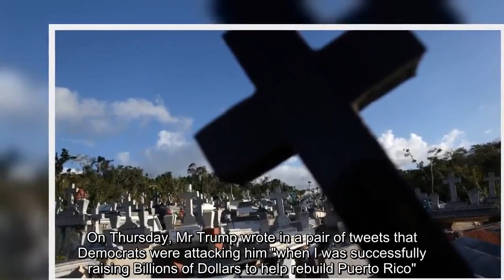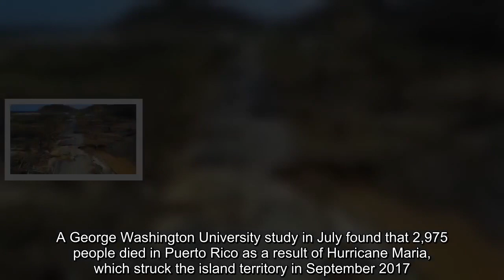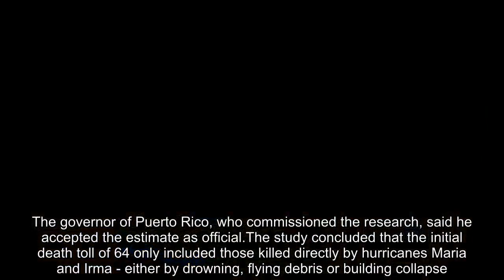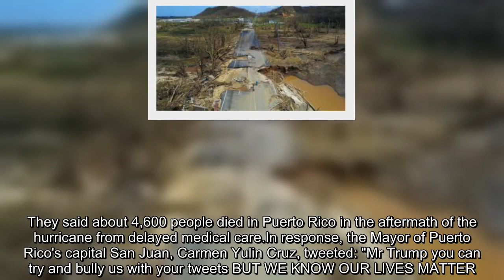Trump disputes Puerto Rico hurricane death toll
US President Donald Trump is disputing that nearly 3,000 people died in Puerto Rico after the island was hit by two hurricanes last year. "3000 people did not die in the two hurricanes that hit Puerto Rico," Mr Trump wrote on Twitter, without offering evidence for the claim. He added that Democrats had inflated the official death toll to "make me look as bad as possible".The official figure was released last month after an independent study. On Thursday, Mr Trump wrote in a pair of tweets that Democrats were attacking him "when I was successfully raising Billions of Dollars to help rebuild Puerto Rico". The Republican president suggested the hurricane death toll was artificially inflated by adding those who passed away from natural causes such as old age. Mr Trump's tweets came as Hurricane Florence - a category two storm projected to bring catastrophic flooding - bears down on the US East Coast. A George Washington University study in July found that 2,975 people died in Puerto Rico as a result of Hurricane Maria, which struck the island territory in September 2017. The governor of Puerto Rico, who commissioned the research, said he accepted the estimate as official.The study concluded that the initial death toll of 64 only included those killed directly by hurricanes Maria and Irma - either by drowning, flying debris or building collapse. George Washington University also counted those who died in the six months following the storm as a result of poor healthcare provision and a lack of electricity and clean water. Repeated power cuts also led to an increased number of deaths from diabetes and sepsis.Last May, Harvard University public health researchers estimated the death toll was even higher. They said about 4,600 people died in Puerto Rico in the aftermath of the hurricane from delayed medical care.In response, the Mayor of Puerto Rico's capital San Juan, Carmen Yulin Cruz, tweeted: "Mr Trump you can try and bully us with your tweets BUT WE KNOW OUR LIVES MATTER. " "You will never take away our self respect.Shame on you!"  Earlier this week, after Mr Trump hailed the US response in Puerto Rico as "tremendous" and "an incredible, unsung success". Ms Cruz shot back: "If he thinks the death of 3,000 people is a success God help us all." Last month she described Mr Trump's handling of Maria as a "stain on his presidency". Puerto Rico Governor Ricardo Rosello said in a statement this week that Maria was "the worst natural disaster in our modern history. "Our basic infrastructure was devastated, thousands of our people lost their lives and many others still struggle." Puerto Rico, an unincorporated territory of the US, is home to some 3.